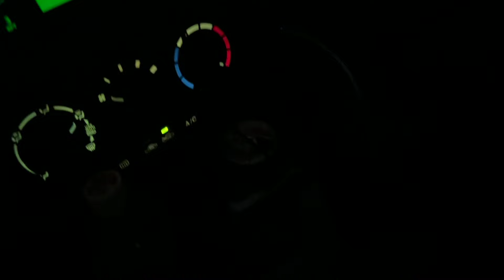【緊急事態】移動中にあお◯運転の被害に遭遇。生々しい被害現場の撮影に成功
■【おんしゃあ麺】 住所→ 大阪府大阪市中央区東心斎橋2-2-22-2階

〒150-0001　 東京都渋谷区神宮前6-12-20 J6 Frontビル6F